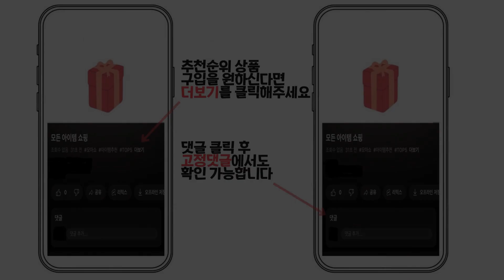2024년 인기 에스프레소머신 추천 TOP5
1위 : 필립스 1200 시리즈 전자동 에스프레소 커피 머신
가격 : 308,700원

2위 : 위즈웰 에스프레소 커피머신
가격 : 76,800원

3위 : 알롱드 가정용 에스프레소 커피머신 SE-503, 알롱드 커피머신 (단일상품)
가격 : 139,000원

4위 : 전자동 사무실 커피머신 카페스타 커피머신기 대형 용량
가격 : 1,200,000원

5위 : 드롱기 반자동 커피머신 아르떼
가격 : 712,000원